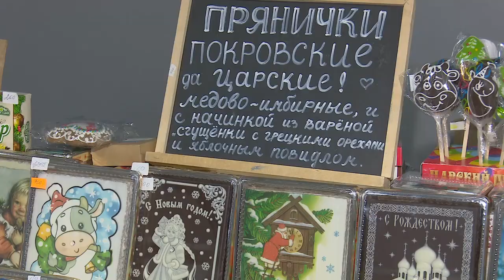Новогодний фестиваль в Звенигороде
В Звенигороде состоялся ежегодный новогодний фестиваль «Подмосковный умелец». Для гостей подготовили насыщенную программу: гастрономические мастер-классы, живая музыка, и многое другое.